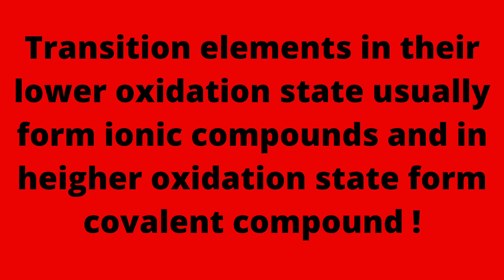11 October 2021